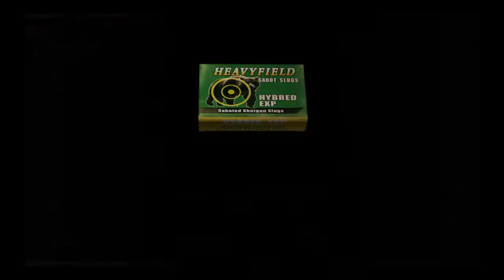Speciale di Halloween: Resident evil 4 remaster (ps4)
QUESTO E’ IL FORMAT VIDEOGIOCHI A 360 GRADI, DOVE VENGONO TRATTATI TUTTI I VIDEOGIOCHI: DAL RETROGAME A QUELLI PIU’ RECENTI, CON UNA PARTICOLARE ATTENZIONE AL MEGADRIVE. LO SCOPO E' QUELLO DI INTRATTENERVI CON CURIOSITA' CHE RIGUARDANO PIU' O MENO APPROFONDITAMENTE IL TITOLO, CERCANDO DI STRAPPARVI UN SORRISO CON QUALCHE GAG O ANEDDOTO. SPERO NELLA VOSTRA COLLABORAZIONE PER FAR CRESCERE QUESTO CANALE, QUINDI VI INVITO AD ISCRIVERVI, A COMMENTARE E LASCIARE UN LIKE.POTETE SEGUIRMI ANCHE SULLA PAGINA FACEBOOK MEGADRIVE E NON SOLO PER RESTARE SEMPRE AGGIORNATI. LINK PAGINA

Ogni immagine, suono o marchio appartiene agli aventi diritto. Non sussistono violazioni di copyright in questo video.
every image, mark, sound belongs to the companies entitled. No copyright infringment in this video